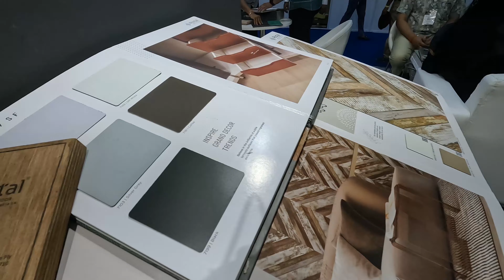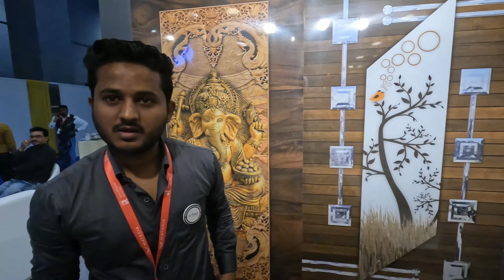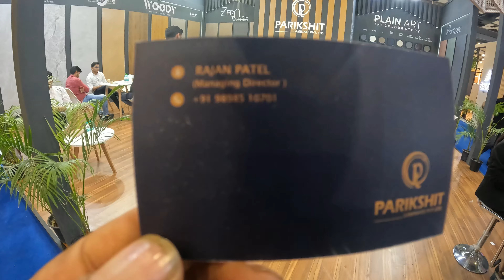Matecia building materials exibition 2022 || matecia expo 2022 || pragati maidan...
matecia building materials exibition 2022 || matecia expo 2022 || WADE Asia pragati maidan ..

MATECIA is a business exhibition in India that connects Architects Interior Retailers Designers Distributors Manufacturers Builders Government agencies Project Management Consultants and Dealers involved in the Building Material and Interior Products industry. MATECIA stands for MATERIALS ARCHITECTURE TECHNOLOGY
ENGINEERING CONSTRUCTION INTERIORS and ART.

Matecia exhibition 2022
WADE ASIA
Ply Reporter
WADE ASIA Awards 2021
Retail conference India
india interior retailing
WADE ASIA Awards 2022
Interior Design Awards India 2022
MATECIA exhibition
Wade Architecture
Vertica Dvivedi
Retail conference India
Laminate, Ply & Boards
.Decorative Veneer & Surface
.Hardware & fittings
Tiles, Marble & Stones
Doors & Windows
.PVC Boards & LamThanks for watching